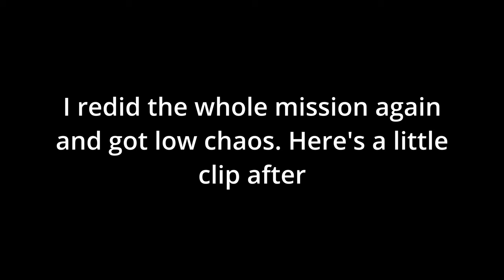Saving Emily | Dishonored - Episode 4